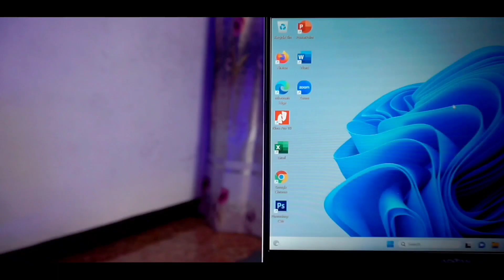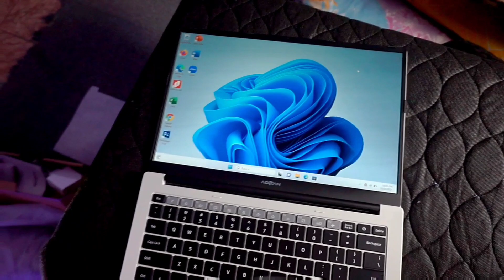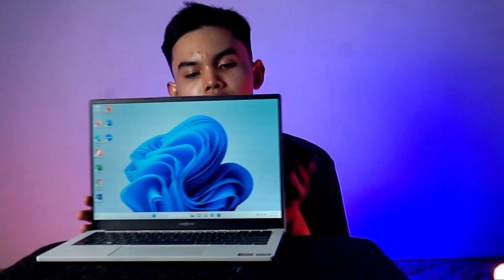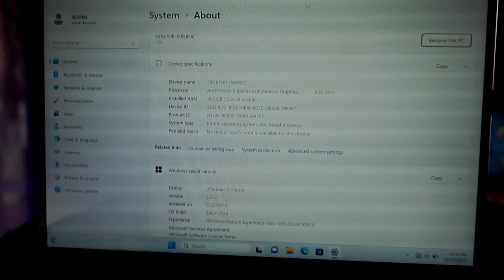Laptop 6 Jutaan Paling worth it !!~ Buat Gaming Kenceng ~ Review Advan Workplus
halo teman teman selamat datang di channel ini dan pada video kali ini saya akan memperkenalkan laptop buatan Indonesia yaitu Advan Workplus, tonton sampai habis...